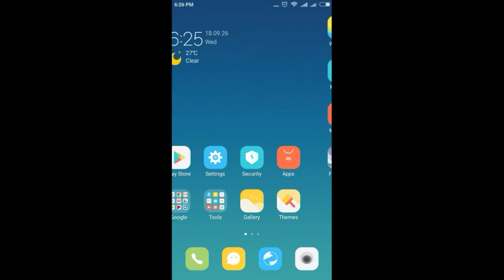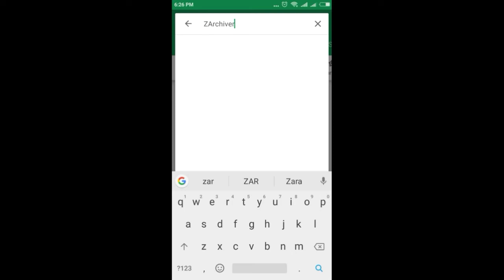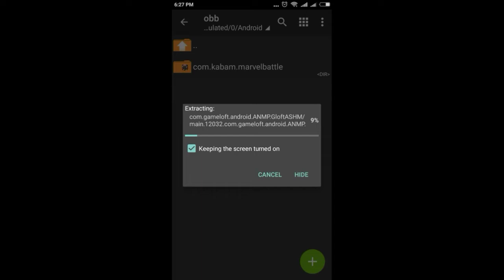How To Download The Amazing Spiderman 2 For Free In Android 💯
Hi Friends